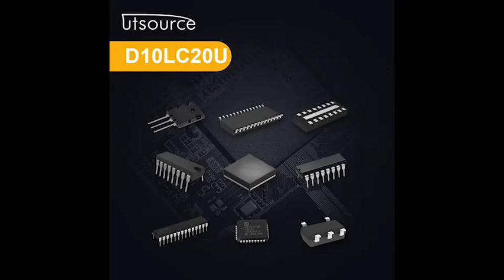D10LC20U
Brand:Shindeng
Package / Case:TO-220